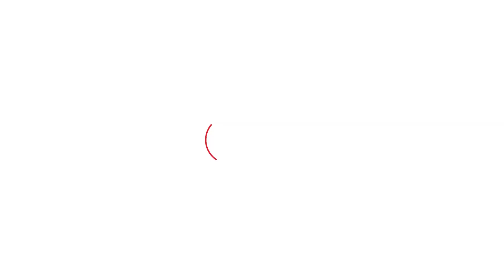Sarwan Singh Pandher ਨੇ ਉਗਰਾਹਾਂ ਜਥੇਬੰਦੀ ਨੂੰ ਕੀ ਦਿੱਤੀ ਸੀ ਪੇਸ਼ਕਸ਼, ਸੁਣ ਏਹ ਇੱਕ-ਇੱਕ ਗੱਲ । Punjab Tak